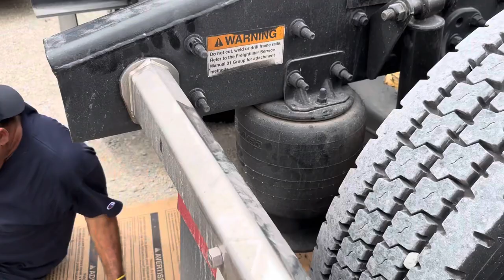Como se cambia una bolsa de aire casscadia2016